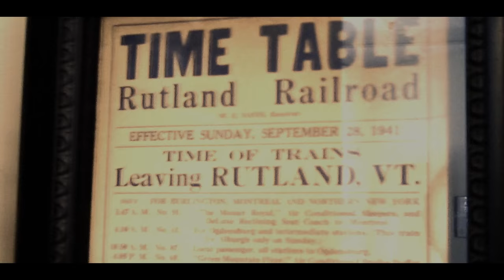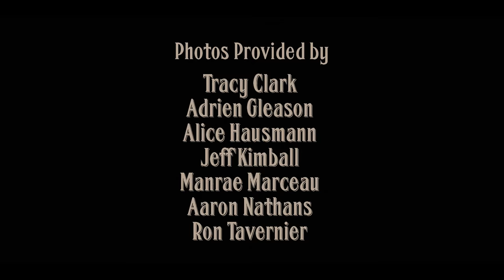Phil Henry Acoustic Trio "Old Joe's Chair" Official Music Video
Music video for "Old Joe's Chair" from Phil Henry's ABERDEEN album. Written by Aaron Nathans and Phil Henry, the song is performed by the Phil Henry Acoustic trio, featuring percussionist and singer Gary Moon and accordionist and singer Jeff Kimball. Additional players include Derek Burkins on banjo and Mitch Baron on upright bass.

The video was filmed on location at the Star Barber Shop in Rutland, VT, supervised and advised by barber Jeff Wetmore.

Phil's father, Lonnie Henry, plays the title role of Old Joe.